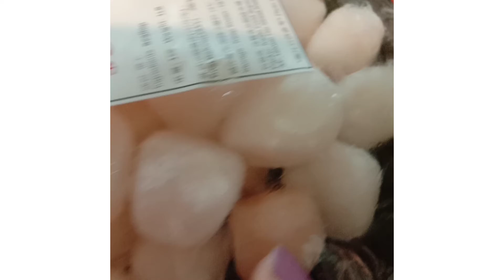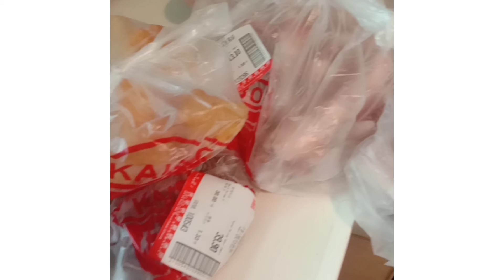Foods / Market/ December 28,2021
Bought some veggies and meats for food supply in a week